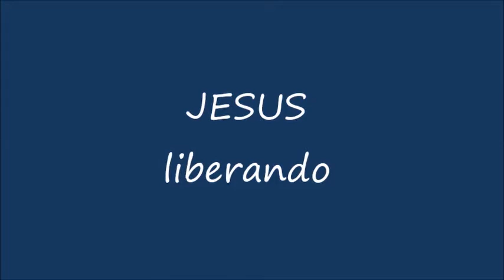JESUS liberando,retiro de San Benito,Padre Fernando Abraham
¡Que la Santa Cruz sea mi Luz,
y que el demonio no sea mi guía! [Tres veces] Padre Nuestro, Ave María, Gloria.
¡Retrocede, Satanás,
no me persuadirás de cosas vanas! [Tres veces] Padre Nuestro, Ave María, Gloria.
Lo que me presentes, será inútil…
¡bebe tú mismo de tu propio veneno! [Tres veces] Padre Nuestro, Ave María, Gloria.

Parroquia Ntra Sra del Rosario,Giribone 925 Avellaneda,BS AS.Argentina
Padre Fernando Abraham
tunein RADIO MARIA DEL ROSARIO FM 90.7 mhz